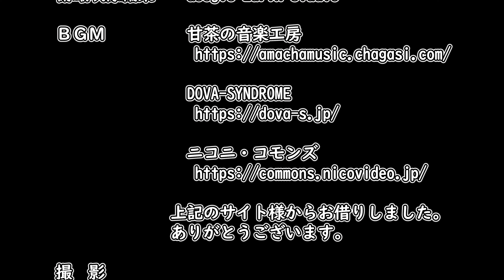新潟・坂戸山。カタクリ大群落と春の花々 国指定文化財の山。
直江兼続ゆかりの山城跡（国指定の文化財）が残る坂戸山。大規模なカタクリ群生地とたくさんの種類の花々が咲く花の名山です。この映像を観たら誰でも一度は歩いてみたくなるでしょう。
俯瞰映像編集　　Google Earth Studio

　　　　　　　上記のサイト様からお借りしました。